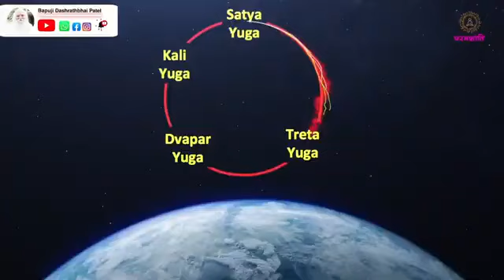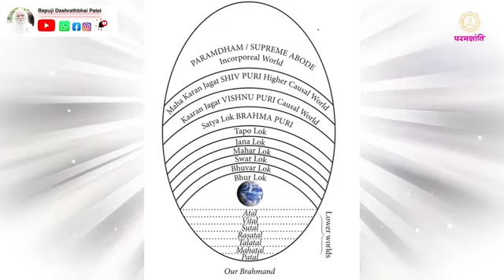Who is supreme Kalki Avatar.Screts Shared BY 💝 BEHAD BAPUJI 💝 In English